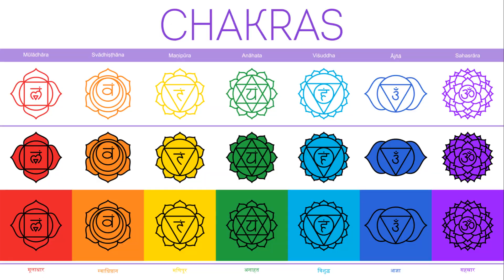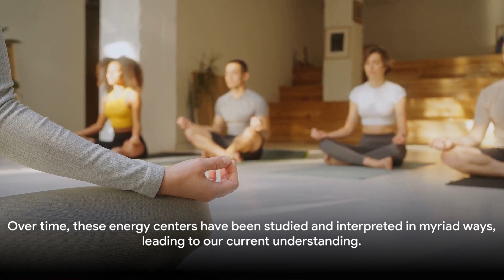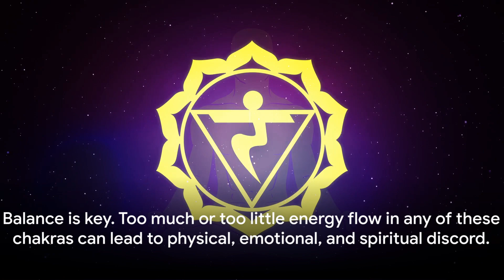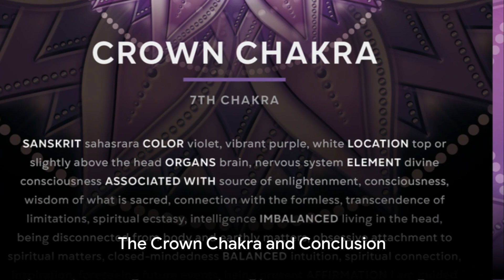Harnessing The Powers Of The Chakras - A Journey Through Time !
Whether you are a spiritual enthusiast, wellness seeker or simply curious about this ancient knowledge, this video is a must watch for you !
Join me on this journey exploring a fascinating world of Chakras and let’s share the wisdom and positive energy together - ❣️